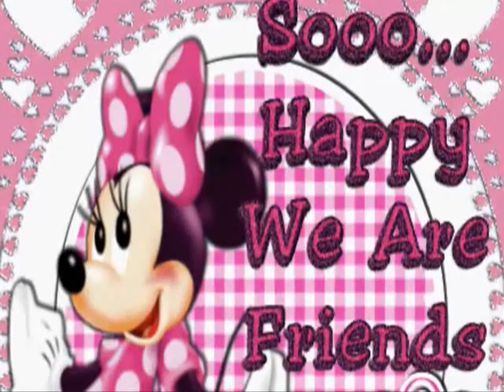Happy Birthday for friends and Disney Lovers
Een verjaardagsvideo voor mijn familie, vriendinnen en vrienden.
A birthday wish for everybody, have a great day.